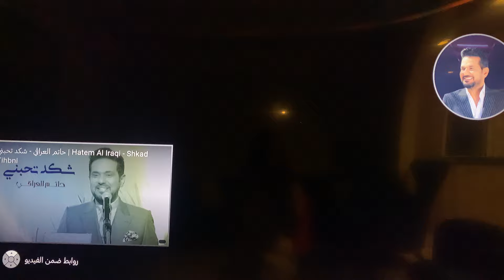HatemAl Iraqi Concert /wahsto El ayoun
Full concert vedeo on Hatem Al Iraqi